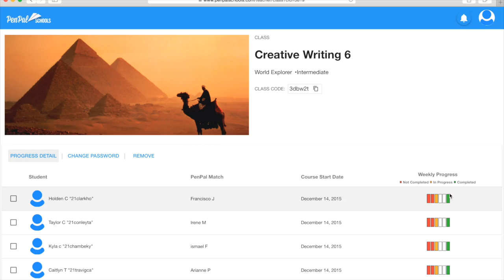How to Use PenPal Schools